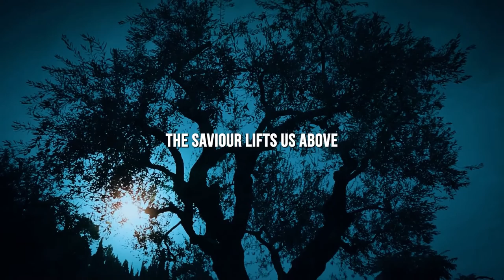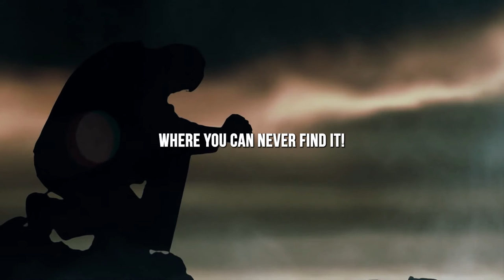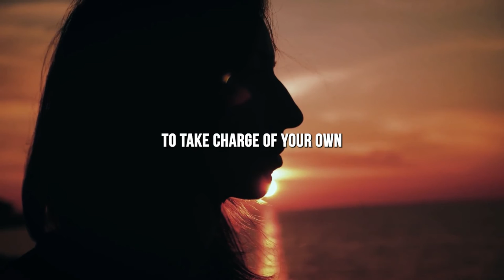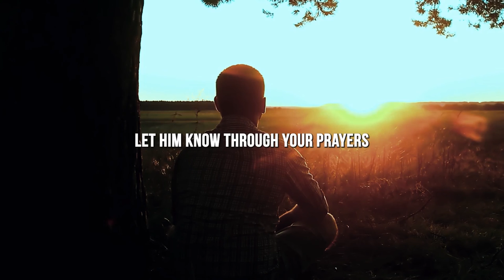How to Strengthen Your Testimony of Jesus Christ and Overcome the World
Are you feeling exhausted and overwhelmed by the intensity, uncertainty, and anguish of the world? President Nelson explores the concept of overcoming the world through our covenants with God, embracing the doctrine of Christ, and doing the spiritual work required to rise above the pull of this fallen world. He discusses how, through seeking and following the promptings of the Spirit, doing good, and nurturing our testimonies of Jesus Christ, we can find rest, happiness, and peace. Drawing on the teachings of President Ezra Taft Benson, we discover how turning our lives over to God can deepen our joys, quicken our minds, lift our spirits, and multiply our blessings. Join us as we explore the power of faith, work, and prayer, and learn how to overcome the world and find true happiness.

Their Souls - Song by Piotr Hummel